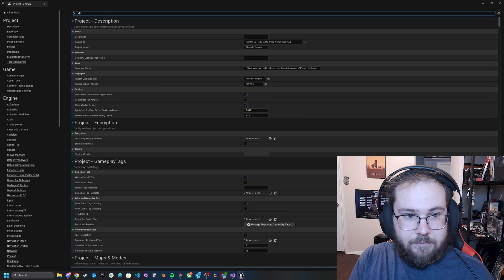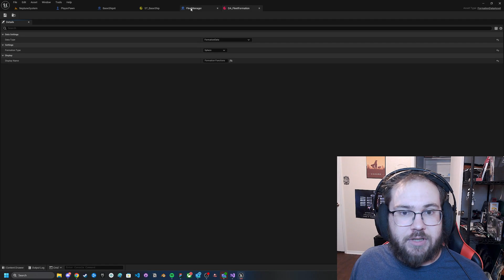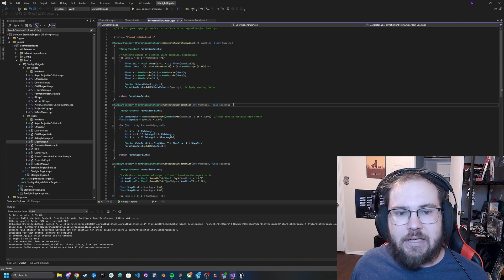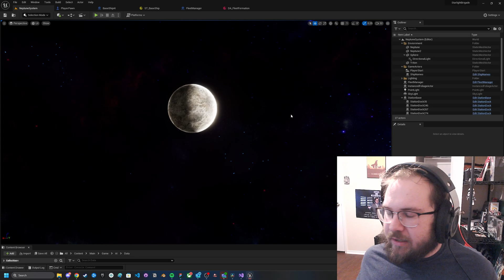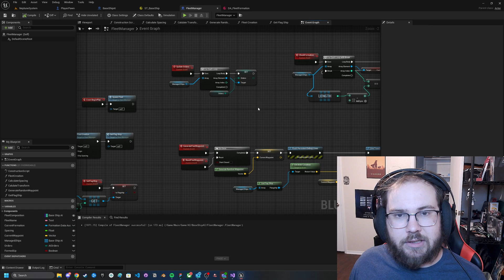Unreal Engine 5.3 How to make 3D Formations with AI units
unreal engine
unreal engine 5
Ue5 formation
Unreal engine 5 ai tutorial